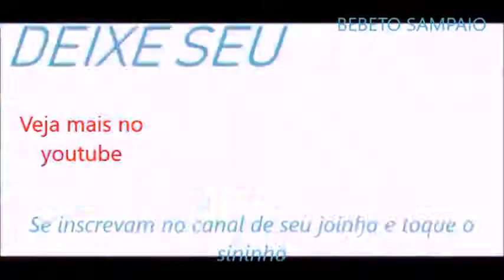DANÇA DE SALAO BEBETO SAMPAIO BAILINHO NA ACADEMIA FITNESS COM APRESENTAÇAO DO ALEXANDRE NO PANDEIR